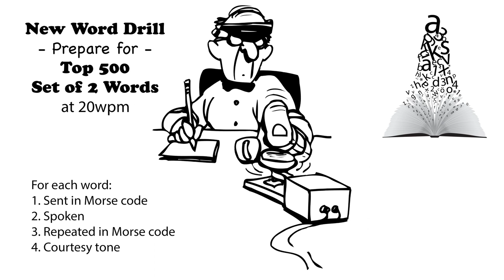Sets of 2 Words - New Word Drill - 20wpm